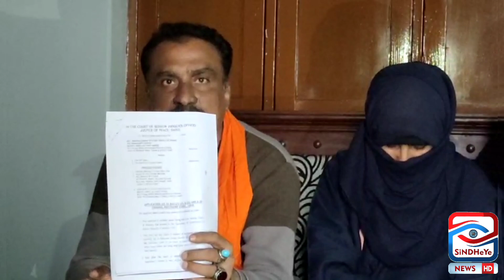DADU M Maqtool Naveed Solangi Ke Mubaina qatal Ka Muqadma Darj Na hune Par Wursa Ki Pressconference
کچھ روز قبل دادو میں سالوں کے ہاتہوں مبئنا قتل نوجوان مقتول نوید سولنگی  کا مقدمہ درج نا ہونے خلاف ورثہ کی دادو پریس کلب میں پریس کانفرنس پولیس میں موجود افسران کو مقدمے میں رکاوٹ بن نے میں ملوث قرار دے دیا ایس ایس پی سے نوٹس کی اپیل